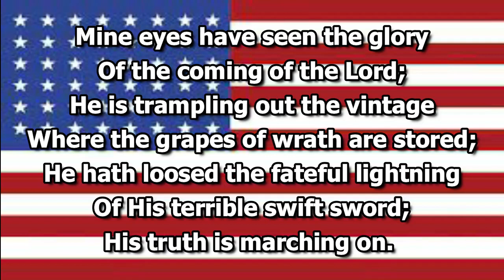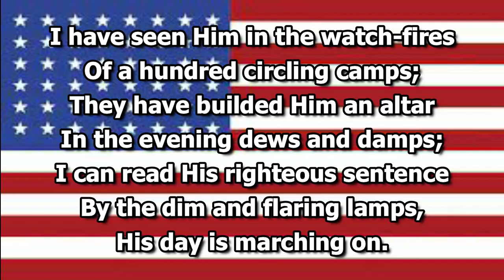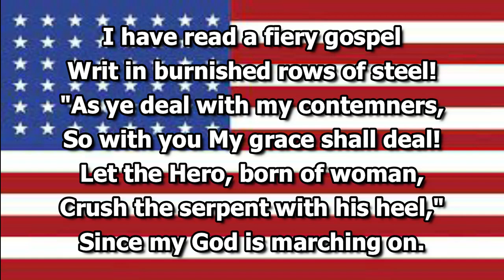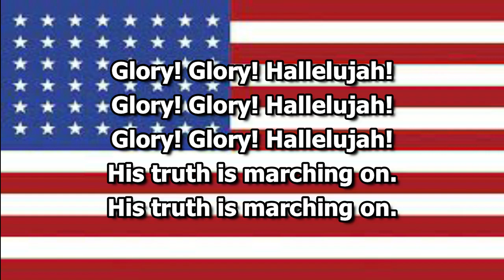Battle Hymn of the Republic